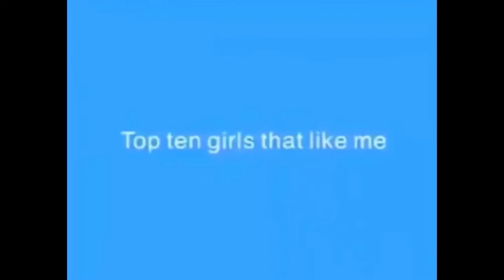Top 10 Girls That Like Me!